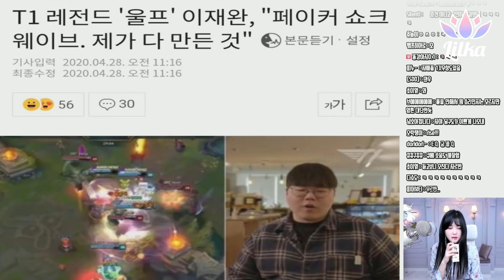가슴이 웅장해지는 롤 명장면들 (feat.페이커...류)